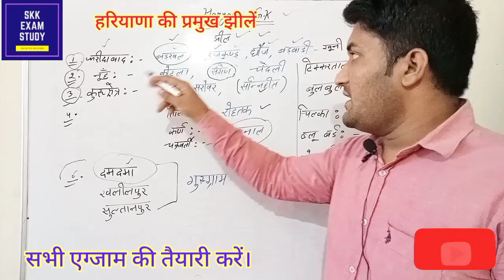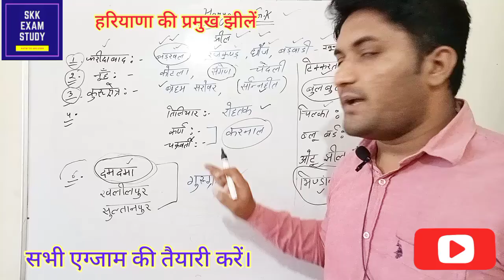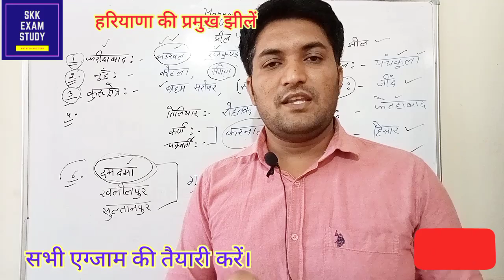हरियाणा की झीलें मजेदार तरीके से/Haryana lakes gk/Haryana lakes in hindi/lakes of haryana/Haryana gk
हरियाणा की झीलें मजेदार तरीके से/Haryana lakes gk/Haryana lakes in hindi/lakes of haryana

दोस्तो, इस वीडियो में हरियाणा की प्रमुख झीलों के बारे में सभी जानकारी दी गयी है

Haryana ki bdi jhil
Haryana new gk
Haryana top gk
Haryana new gk
Haryana lakes in hindi